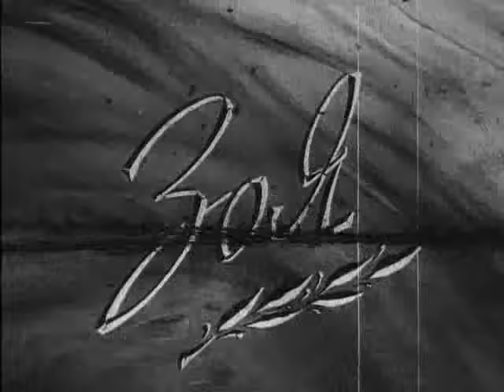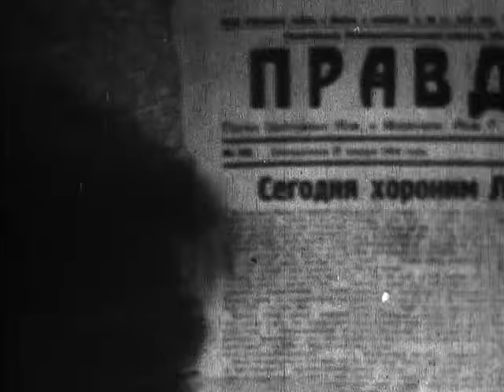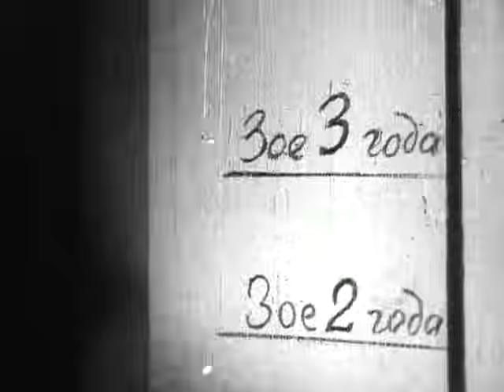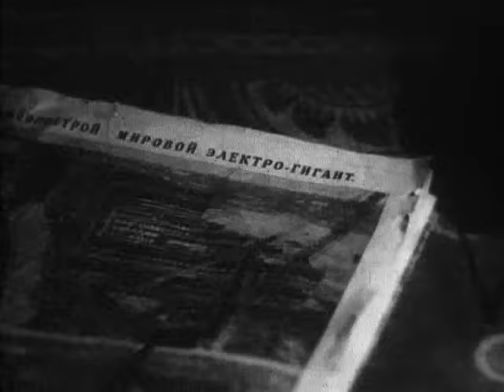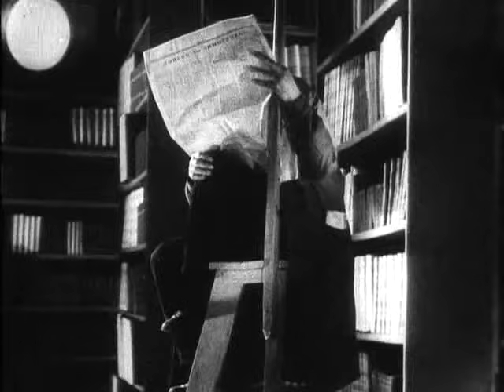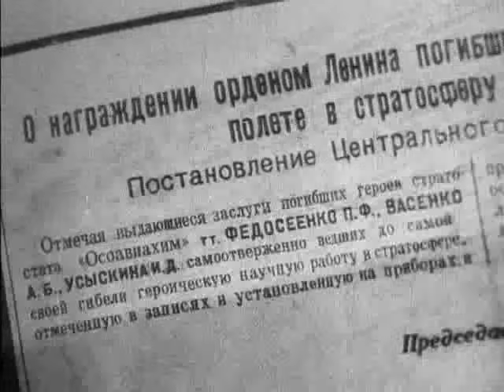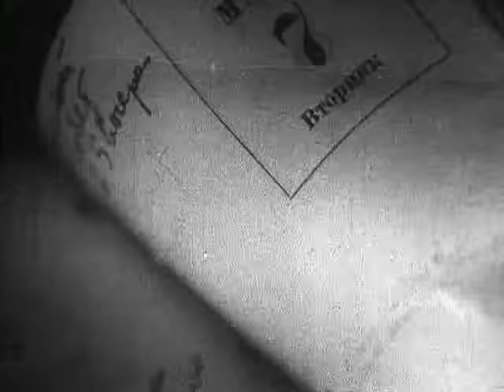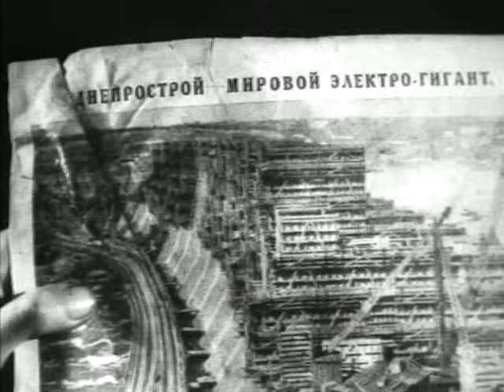Зоя (1944) Полная версия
О борьбе партизан Подмосковья в годы Великой Отечественной войны, о партизанке-разведчице Зое Космодемьянской (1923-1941), казненной фашистами в деревне Петрищево.

Жанр: Военный
Производство: Киностудия "Союздетфильм"
Год выпуска: 1944
Продолжительность: 1:18:45

Режиссер: Лео Арнштам

В ролях:
Галина Водяницкая, Катя Скворцова, Ксения Тарасова, Николай Рыжов, Ростислав Плятт, Алексей Кузнецов, Борис Пославский, В. Волчек, Алексей Баталов, Вера Попова, Т. Альцева